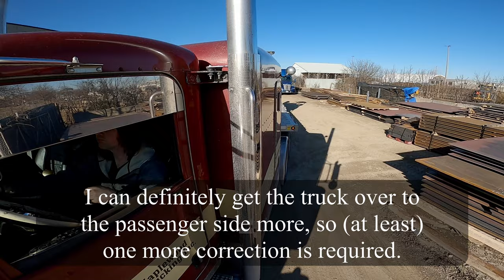BACKING B-TRAINS! - I Let My Nerves Win On This One!!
Hello guys! Today I'm doing what should be a relatively simple drivers side back in to this facility, but some skids that are placed on my blindside got to my nerves and messed the whole setup into it, resulting in far too many corrections for my liking!!

2006 Peterbilt 379
CAT C15 MXS 650hp
B-Train Flatbed Trailers